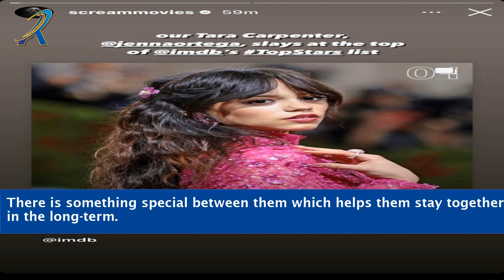Jenna Ortega Johnny Depp Relationship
"Discover the intriguing connection between Jenna Ortega and Johnny Depp in this captivating exploration of their relationship. Dive into the details of their shared experiences, collaborations, and the dynamics that have shaped their bond. Join us as we unravel the story behind this fascinating celebrity connection and uncover the secrets that make it so compelling. Don't miss out on this exciting journey into the Jenna Ortega and Johnny Depp relationship!"

    Celebrity connections and collaborations
    Exploring Jenna Ortega and Johnny Depp's bond
    Unraveling celebrity relationship dynamics
    The intriguing connection between Jenna Ortega and Johnny Depp
    Celeb romance: Jenna Ortega and Johnny Depp
    Exclusive insights into Jenna Ortega and Johnny Depp's bond
    Inside scoop on Jenna Ortega and Johnny Depp relationship
    Jenna Ortega and Johnny Depp: A closer look at their connection
    Relationship secrets of Jenna Ortega and Johnny Depp
    Jenna Ortega and Johnny Depp: Beyond the headlines
    Analyzing the chemistry between Jenna Ortega and Johnny Depp
    Celebrity relationships: Jenna Ortega and Johnny Depp
    Jenna Ortega and Johnny Depp's journey together
    Unveiling the truth behind Jenna Ortega and Johnny Depp's relationship